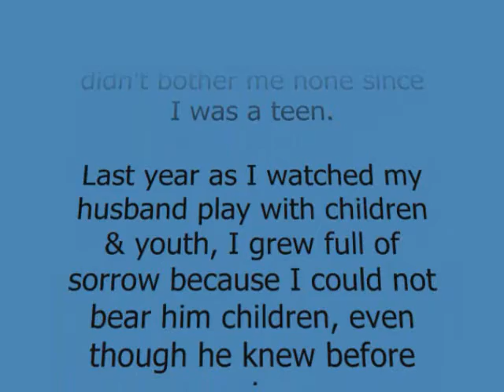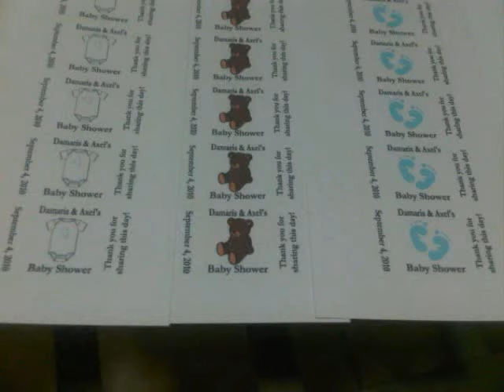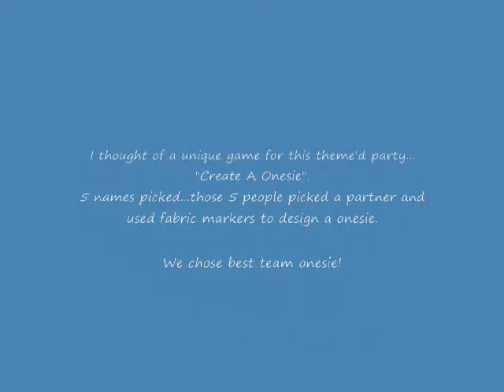Our Miracle Baby!!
Read the inserts and you'll know exactly what the video is about...